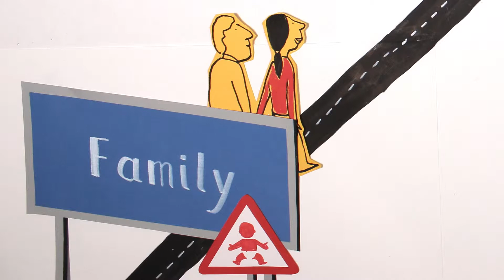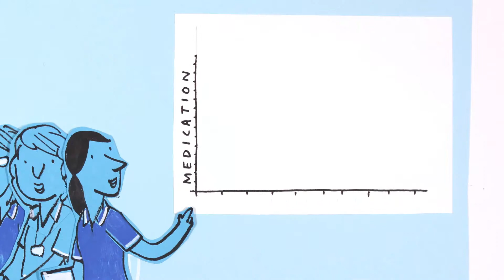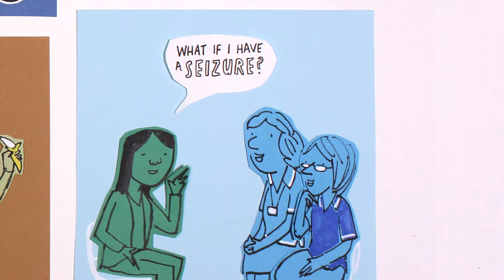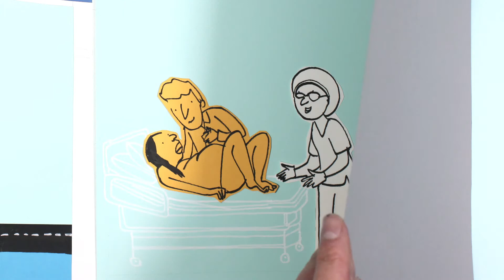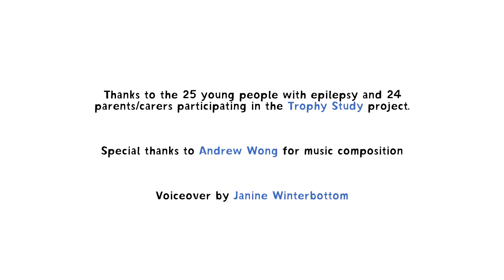Epilepsy and Pregnancy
How does Epilepsy and Epilepsy medication effect contraception, getting pregnant and birth? Here's an animation for the Walton Centre to answer some of these questions...

Animated with plenty of cut-out coloured card and a Canon Rebel T2i.